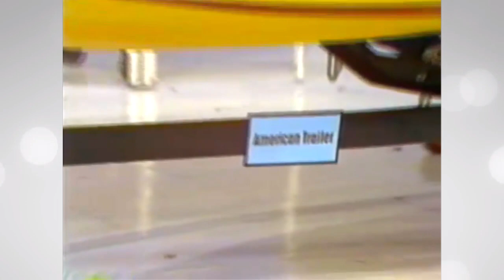tpirmodelstv.com - Wife Boat Flaky Flick Showcase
The Price is Right Showcase featuring Johnny Olsen, Janice Pennington and Dian Parkinson, who steals the show by stripping to a bikini to save the day in this Lifeboat parody from 1978.